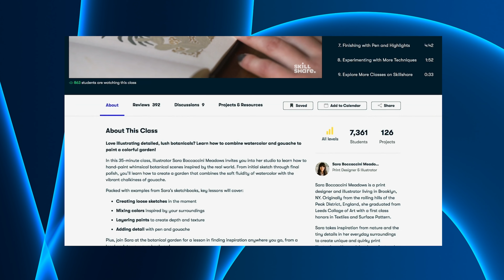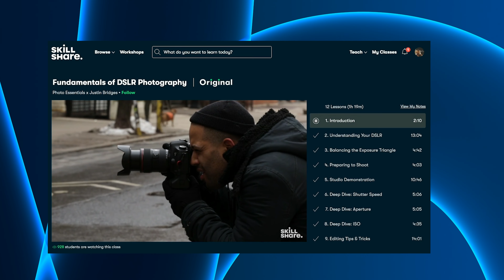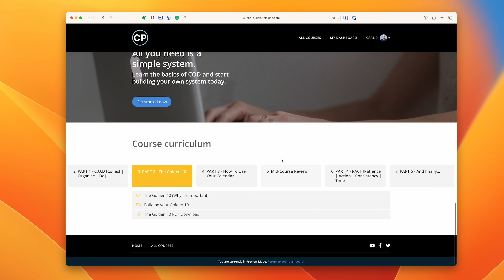A Very Simple Way To Prioritise Your Day.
In the end, it was obvious, how do you become consistent at planning your day? Sometimes the simple things hide in plain sight.

LINKS

A Revolutionary New Time Management System Designed For The 21st Century.